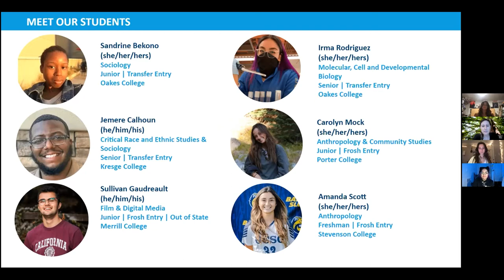Banana Slug Voices: Student Panel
UC Santa Cruz students share their experiences! Panelists include:
Sandrine Bekono, Sociology major, Oakes College (Transfer student)
Jemere Calhoun, Critical Race & Ethnic Studies | Sociology double major, Kresge Collgte (Transfer student
Sullivan Gaudreault, Film & Digital Media major, Merrill College (Out-of-State | Frosh Entry)
Irma Rodriguez, Molecular, Cell & Developmental Biology, Oakes College (Transfer student)
Carolyn Mock, Anthropology | Community Studies double major, Porter College (Frosh Entry)
Amanda Scott, Anthropology major, student-athlete, Stevenson College (Frosh Entry)